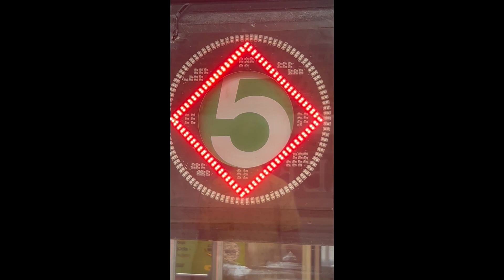Lexington Avenue 86 Street Railfanning